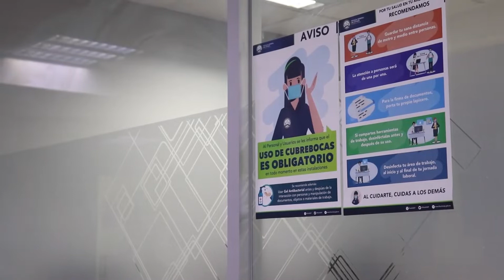Exhortó del fiscal a denunciar a PDI y AMP que pidan mordidas